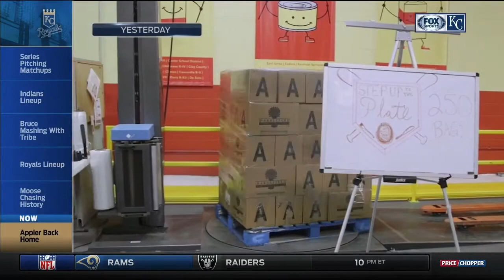Kevin Appier on his bobblehead: "People said it's a lot better looking than me"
Royals Hall of Famer Kevin Appier shares the details on his many nicknames, which include Bob, Rkevin and his newest one, Bobblehead Bob.